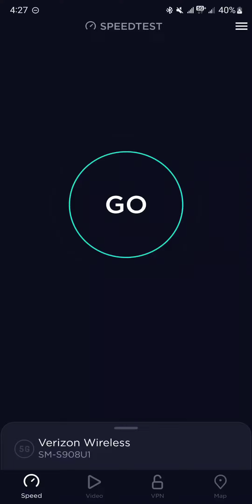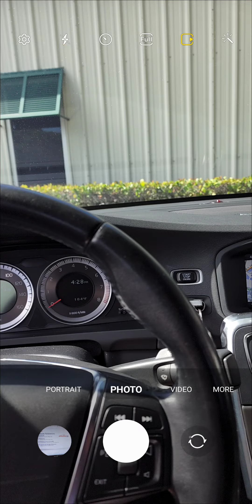Verizon 5G UW at ATP Flight School, Fort Lauderdale Florida (n77)